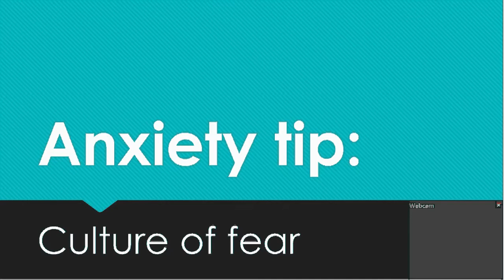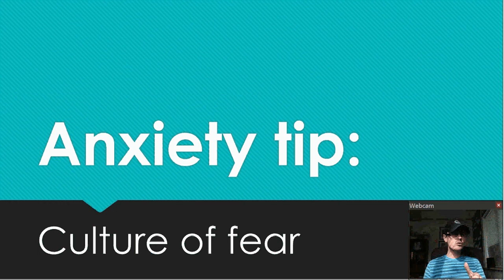Reject the Culture of Fear that's all around us